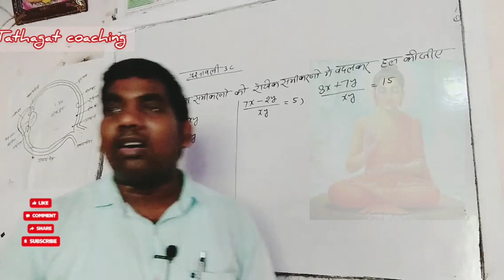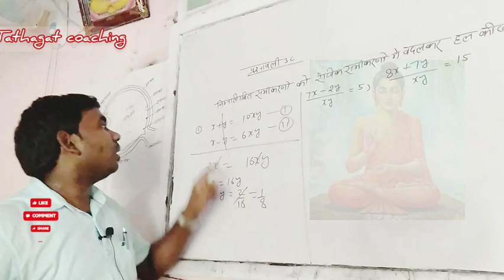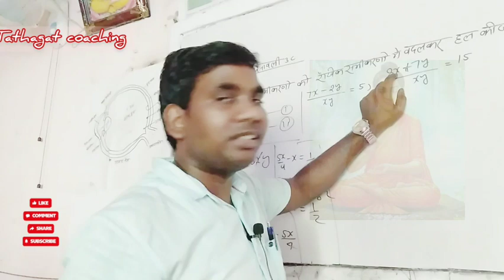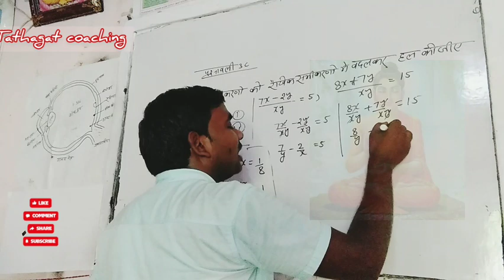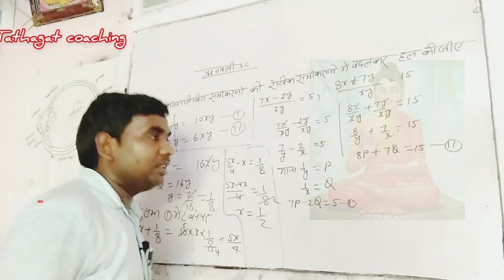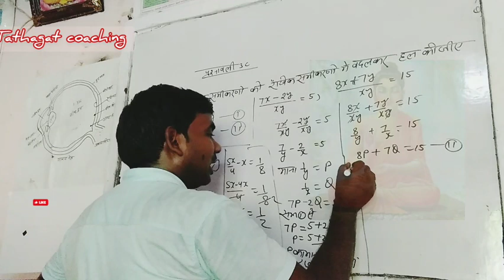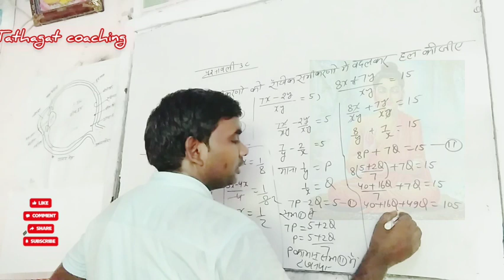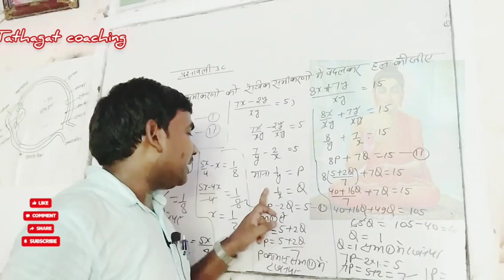रैखिक समीकरणों को हल करना सीखे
daily chemistry classes Ghazipur
daily maths classes Ghazipur